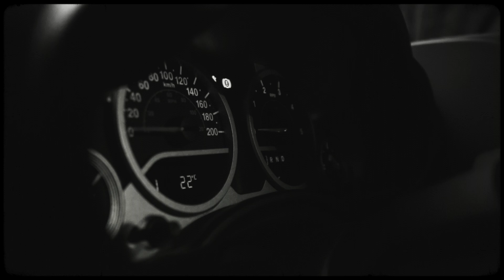Taz - La Formule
Participation de @tazomic au concours La Formule organisé par Sony Music.

Rec/Mix/Master : RNFLX
Réal : Söze